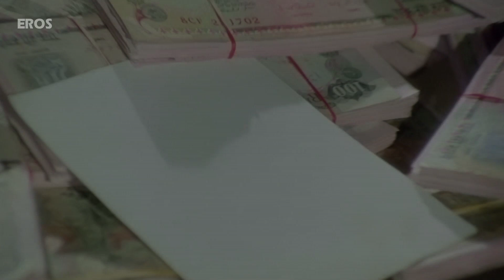Tribute to Dilip Kumar | The Legend Lives On | Eros Now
Dilip Kumar, known to generations of film-goers as ‘tragedy king, best known for his work in Hindi cinema. Referred to as the "Tragedy King" and "The First Khan", he has been credited for bringing a distinct form of method acting technique to the cinema. Kumar holds the record for most wins for the Filmfare Award for Best Actor and was also the inaugural recipient of the award.

His Best Films from Daag, Mughal-e-Azam to Shakti and Karma, Dilip Kumar was one of the greatest institutions of Hindi cinema who bedazzled the audiences each time he appeared on screen in his near-six decade's career.

For all the updates on our movies and more